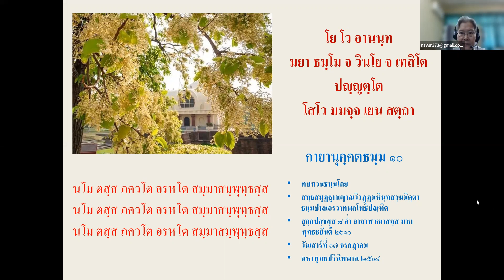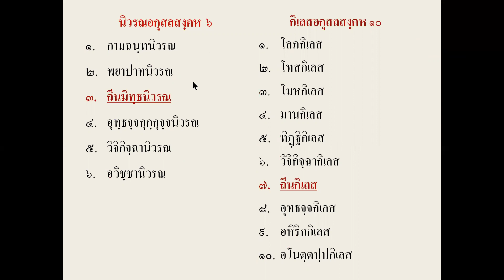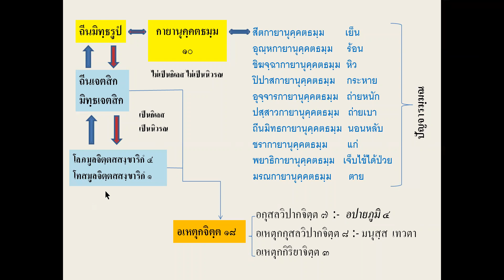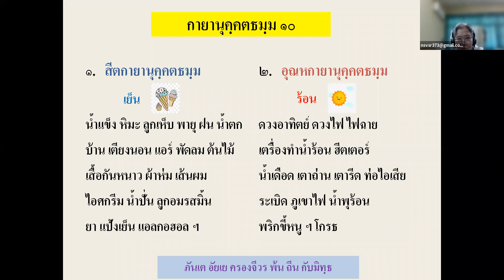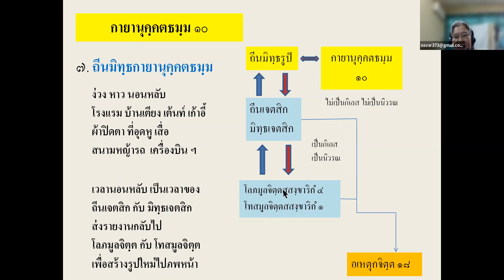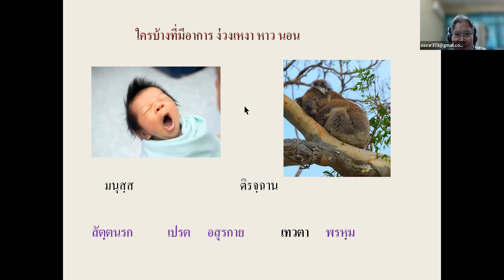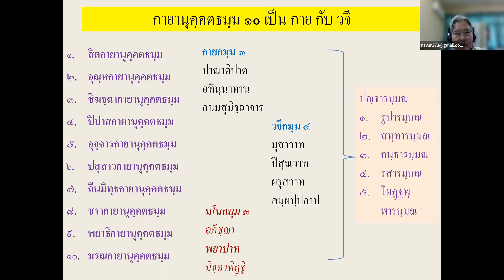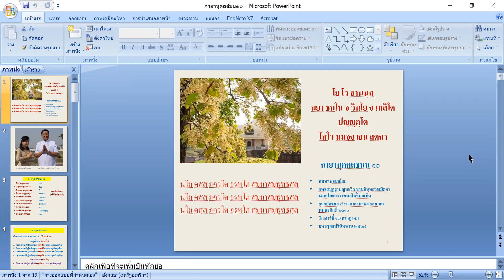สิกขาธัมม (ภาสาไทย) ครั้งที่ 22 17 กรกฎาคม 2564 9AM ไทย